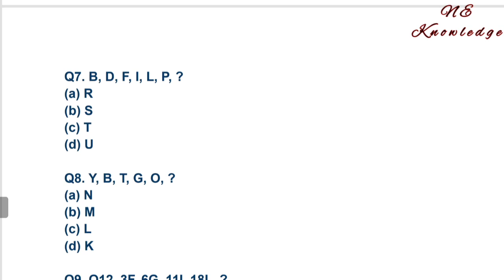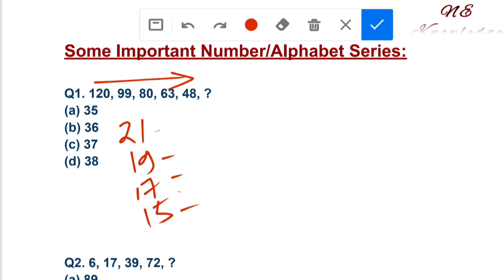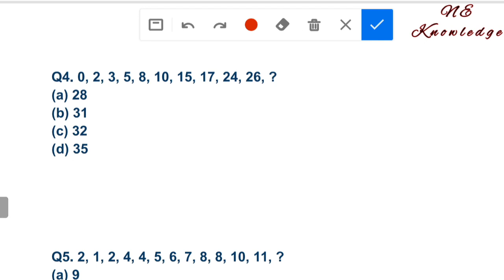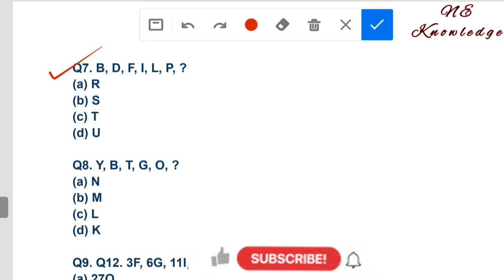ADRE grade 3 question paper || ADRE 2.0 important question || Number series for adre grade3 Grade4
Important Reasoning Series mcq for Assam Direct Recruitment 2024. adre Grade-lll Grade-IV important reasoning MCQ.
DHS, DHSFW, DME & Ayush Grade-III & Grade-IV Exam 2022. DHS ASSAM grade 3 previous years question paper.

DHS, DHSFW, DME & AYUSH Exam question paper